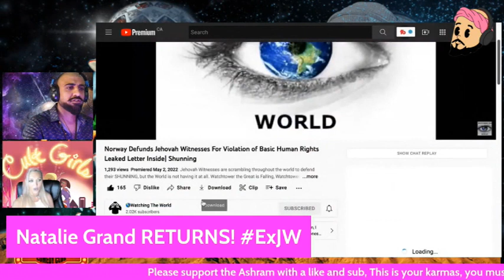Watching The World Featured on THE DRIP With Famous Comic Book Writer Natalie - "CULT GIRLS" Book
A powerful combination of THE DRIP Youtube channel and Comic Book Author Natalie (CULT GIRLS) discuss Watching The World. 🌎

We understand the importance of the subject matter and would love to hear from you. We are living in some difficult times and more than anything, we all need Support and LOVE.
This Channel was created from passion revolving around Jehovah’s Witnesses and Religions in general.
Our objective is to bring forth accurate News and Information to our Subscribers.
For those that have offered to help fight Legal bullying, Thank you for your kindness.
If you would like us to feature your “Questions From Watchers”
We do not require anything to watch our videos, we want everyone to hear this valuable information.